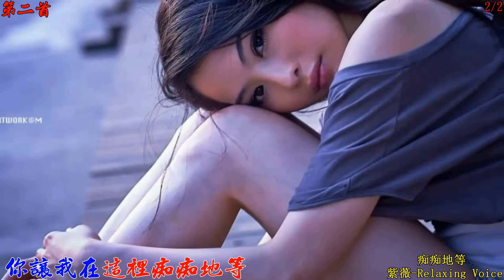094m 痴痴地等 2首 楊小萍 紫薇 1920x1080 RLV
094m  痴痴地等  2首 楊小萍 紫薇 1920x1080 RLV

這是懷舊經典老歌網站
如果喜歡經典老歌

不知道是早晨
不知道是黃昏
看不到天上的雲
見不到街邊的燈
黑漆漆　陰沉沉
你讓我在這裡痴痴地等
想的是你的愛
想的是你的吻
流不盡相思的淚
熬不完離別的恨
夢悠悠　昏沉沉
我讓我在這裡痴痴地等
也曾聽到走近的足聲
撩起我多少興奮
也曾低呼你的名字
盼著你向我飛奔
看清楚掠過的影子
才知道是一個陌生的人
會不會你再來
要不要我再等
一遍遍我自己想
一聲聲我自己問
愛也深　恨也深
我還是在這裡痴痴地等